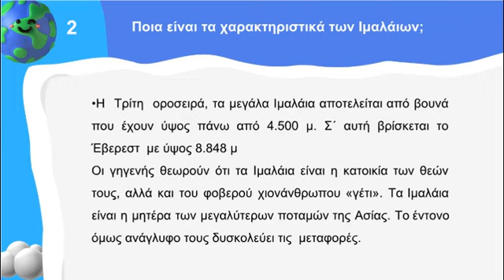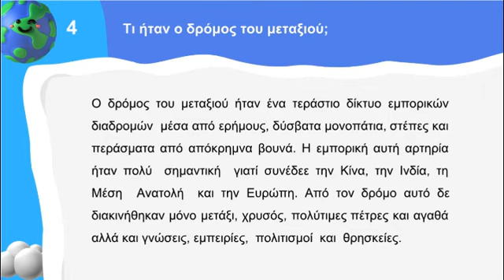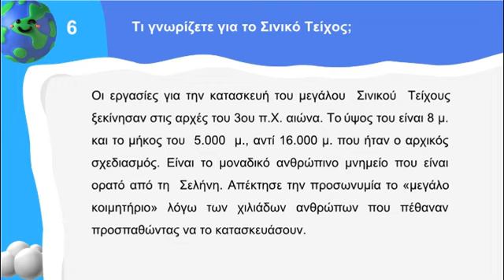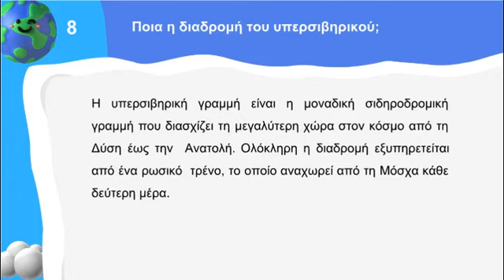Γεωγραφία A΄ Γυμνασίου |Δ2. Ασία | Μαθαίνω πώς να Μαθαίνω |⭐ 1o Βήμα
🚩 Βρες όλη την ύλη σε εκτυπώσιμο βιβλίο με τη μορφή ερωτήσεων απαντήσεων ΕΔΩ